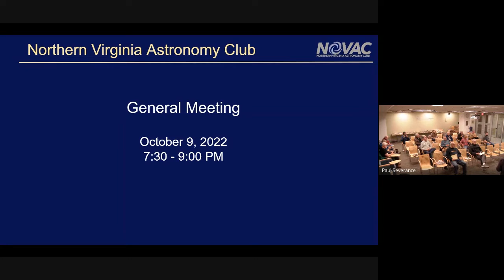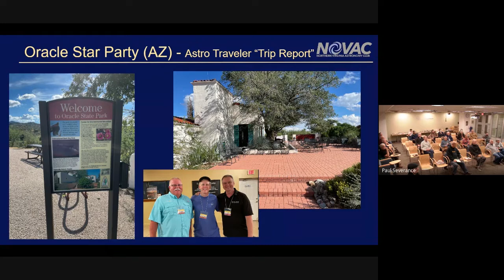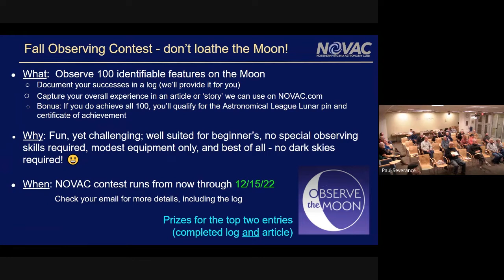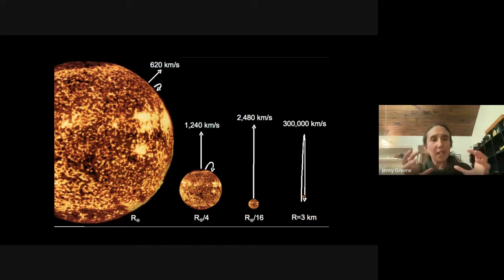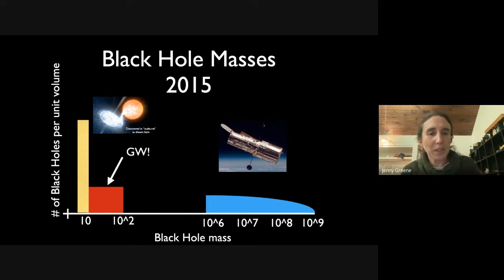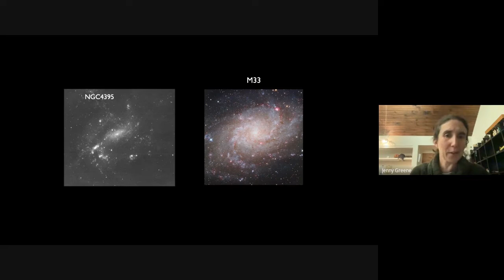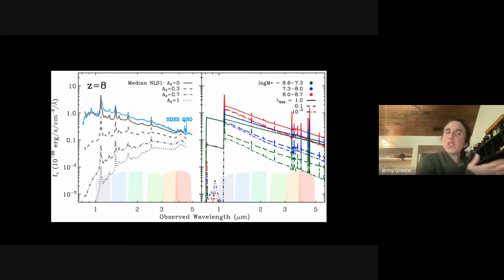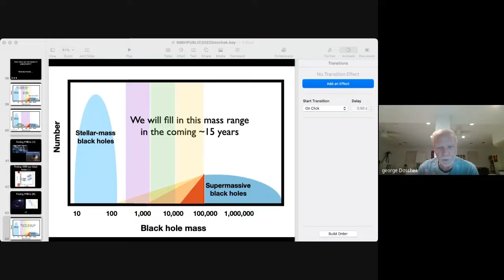The formation of supermassive black holes; Dr. Jenny Greene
Dr. Jenny Greene, Professor of Astrophysical Sciences at Princeton University speaks about the formation of supermassive black holes and what exciting new discoveries await us from the James Webb Telescope. From the Northern Virginia Astronomy Club (NOVAC) meeting of 10/9/2022